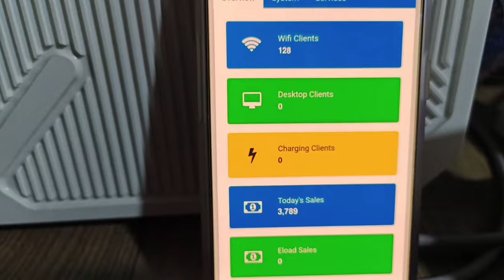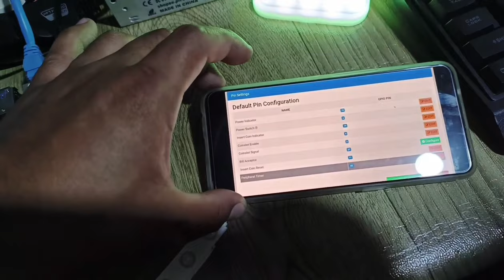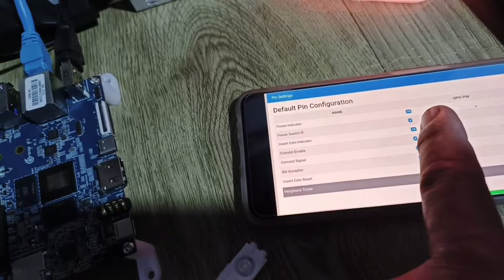STRONGEST BUILD FOR PISO WIFI FOR 2024 | ORANGE PI 8G RAM |PART2